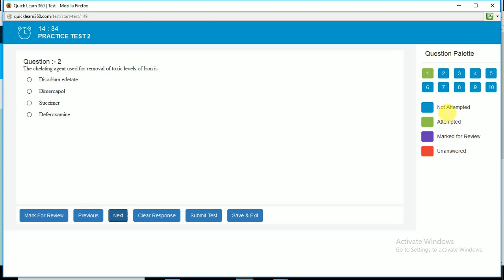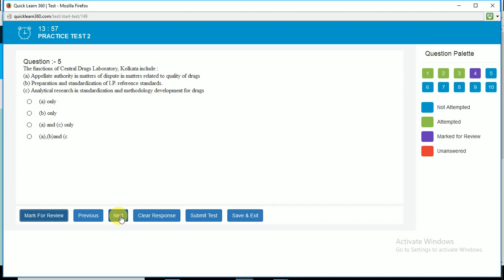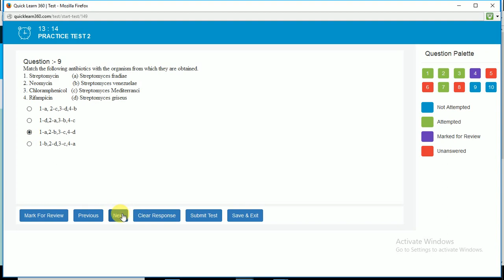QL360 Test Pattern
*Practice to perfection with chapter-wise tests with feedback and Test analysis report.
*For each chapter three modes viz. easy, medium and difficult level are available.
*Negative marking pattern available.
*National level merit list will be provided.